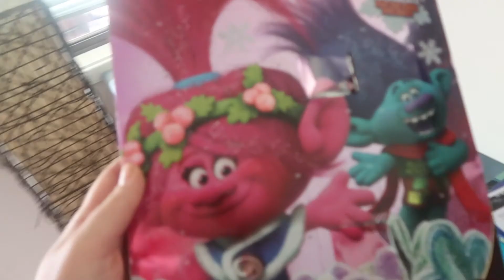SWOLLEN FACE | VLOGMAS DAY 5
Thanks for following our Vlogmas

SOCIAL MEDIAS